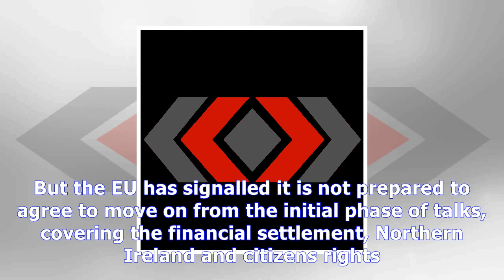Davis aims to make eu talks progress News Today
Davis aims to make eu talks progress
Image caption Michel Barnier and David Davis greet each other at the start of Tuesdays talks Brexit Secretary David Davis is aiming to make progress with the EU as he heads to Brussels for the crucial fifth round of Brexit negotiations. It is the last round of talks before EU leaders meet to decide if sufficient progress has been made to open talks on the UKs future trade relations. And it comes a...